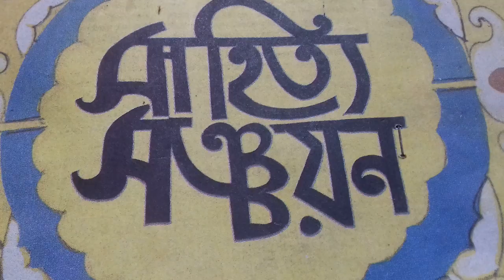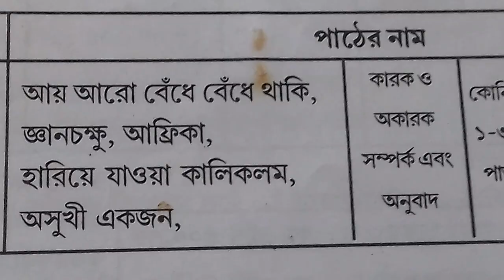Class-10সিলেবাস ২০২৪(bengali) first ইউনিট test।class-10 (bengali) syllabus first unit test -2024।।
welcome to my study home.

 বিষয় ক্লাস টেন সিলেবাস ২০২৪(bengali) first unit test

 আজকের গুরুত্বপূর্ণ ভিডিওটি হল প্রিয় ছাত্র-ছাত্রীর ভাই-বোনেরাতোমরা 2025এ মাধ্যমিক পরীক্ষা দেবেতথাপি তোমরা কিভাবে ফাস্ট ইউনিট টেস্টের জন্য কোন কোন অধ্যায় গুলো পড়বে কোন প্রশ্নের মার্ক কত শব্দে লিখবে? এছাড়া তিন নাম্বারের জন্য কত শব্দে উত্তর লিখতে হবে বা পাঁচ নাম্বারের জন্য কত শব্দে উত্তর লিখতে হবে ?বা এক নাম্বারের জন্য কত শব্দে লিখবে? বা চার নম্বরের জন্য কোন প্রশ্নগুলো গুরুত্বপূর্ণতা আমরা ভিডিওটিতে তুলে ধরেছি।
 গুরুত্বপূর্ণ ভিডিওটি একবার মনোযোগ সহকারে দেখলে তোমাদের হয়তো আর ফার্স্ট ইউনিট টেস্টে কোন অসুবিধা হবে না।এছাড়াও তোমাদের বাংলা বিষয়ে প্রতিবেদন বা কোনরূপ সমস্যা হলে তোমরা অবশ্যই কমেন্ট বক্সে গিয়ে কমেন্ট করবে।
 এছাড়াও বেস কতগুলো বাংলার গুরুত্বপূর্ণ প্রশ্নের লিংক দেওয়া রয়েছে সেগুলো তোমরা উত্তর সহ দেখে নিতে পারবে। আমাদের ফেসবুক পেজ মাই স্টাডি হোম ও instagram page -MY STUDY HOMEসেখান থেকেও তোমরা দেখে নিতে পারবে ।

 উপরের অংশটি পড়ার জন্য সকলকে ধন্যবাদ.

ভিডিও linkনিচে দেওয়া হয়েছে

class10 _(bengali)_syllabus _2024
bangla MY STUDY HOME